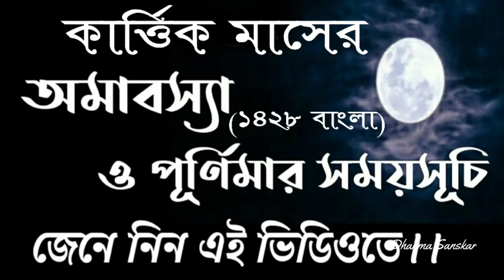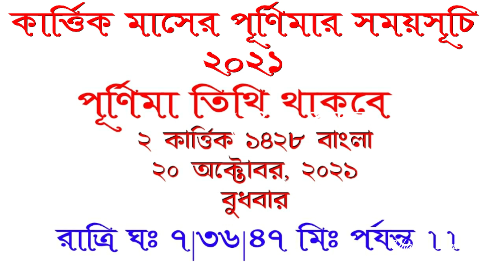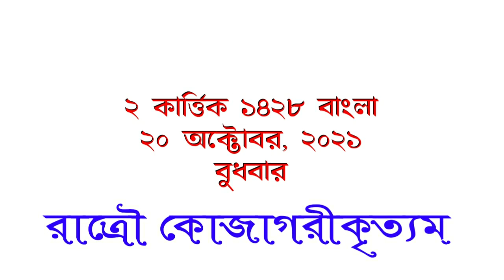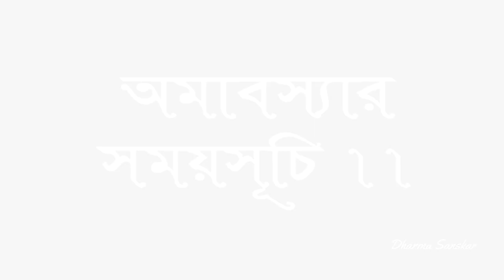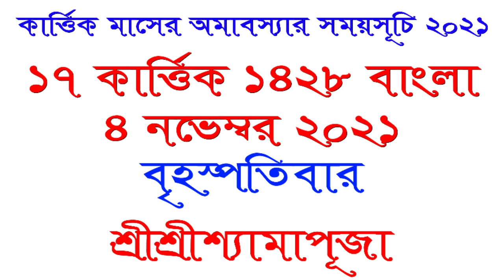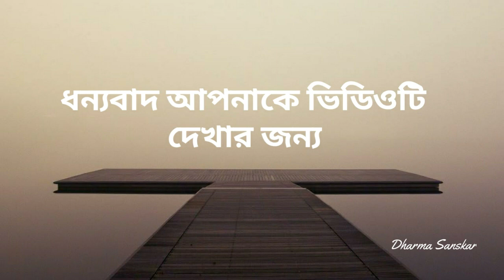Ashwin 1428 Amavasya & Purnima date bengali | শ্রীশ্রীশ্যামাপূজা২০২১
ashinamavasya2021 দীপান্বিতাঅমাবস্যা 2021 Deepawali2021datesinbengali ashwinamavasyardate2021 somoy suchi niye ai video tey alochona kora hoyechhey. Thankyou for watching the video.